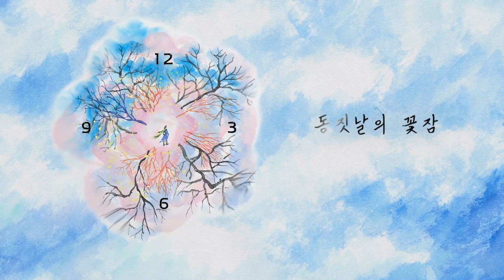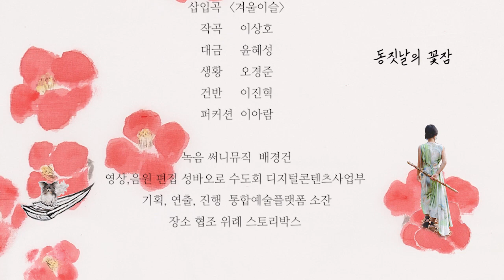통합예술플랫폼 소잔 생태예술 컨텐츠 시리즈 겨울편 [동짓날의 꽃잠]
안녕하세요. 예술 열람실입니다.

다양한 예술 정보를 열람할 수 있는 채널입니다.

이번 콘텐츠는 통합예술플랫폼 소잔 생태예술 컨텐츠 시리즈 겨울편 [동짓날의 꽃잠] 입니다.

양질 좋은 콘텐츠로 찾아뵙겠습니다.

감사합니다.

- 기획, 연출, 진행 : 통합예술플랫폼 소잔
- 음악감독,작곡 : 이상호 / 대금 : 윤혜성 / 생황 : 오경준 / 퍼커션 : 이아람 / 편곡,건반 : 이진혁
- 수묵애니메이션, 영상제작 : 심홍 이소영 / 시놉시스 : 다정 윤인식
- 영상,음원 편집 : 성바오로 수도회 디지털콘텐츠사업부 / 녹음 : 써니뮤직

기획의도
 '나뭇잎이 다 떨어지고 없는 겨울의 춥고 쓸쓸한 풍경’ 이라는 뜻의 ‘낙목한천’은 모든 생명이 사라진 풍경의 다소 위축되고 부정적인 감정을 연상하게 하는 전통문학적 표현이다. 겨울마다 코로나 확진자가 폭증하여 계절에 대한 트라우마를 가진 성남 시민들에게 전통악기의 따듯한 음색을 통해 [동짓날의 꽃잠] 이라는 겨울에 대한 새로운 접근의 창작작품을 통해서 음악이 줄 수 있는 따듯한 위로의 마음을 아름다운 성남의 겨울풍경이 담긴 영상컨텐츠로 전달하고자 한다.
 2020년에 병으로 세상을 떠난 강아지를 그리워하면서 교감했던 추억을 회상하는 내용으로, 작품 소녀는 대금, 강아지는 생황의 아름다운 음색으로 서로 다정하게 교감하는 모습을 아련하게 추억하고자 했다.

통합예술플랫폼 소잔. 대금 연주 윤혜성

 [동짓날의 꽃잠](4분41초)은 한국 전통악기와 수묵화를 어우러지게 만든 수묵 애니메이션입니다. 소녀가 기르던 반려견과의 추억이 내용인 이 작품은 느티나무와 자작나무숲이 배경입니다. 겨울의 쓸쓸한 풍경보다는 눈 속에도 붉은 꽃을 피우는 동백꽃과 반려견과의 만남을 꿈처럼 몽환적으로 표현하였습니다. 옛사람들은 추운 겨울을 이기고 꽃을 피우는 매화, 푸름을 잃지 않는 대나무와 소나무를 절개 있는 벗으로 여겼습니다. 또한 나무는 겨울을 나기 위해 스스로 가지와 잎을 떨구어 냄으로써 우리에게 자성과 비움의 미학을 알려줍니다.
  수묵화는 군더더기가 없게 표현을 최소화하는데 하늘과 땅의 경계가 없는 설경 속 여백을 우리음악을 들으며 함께 산책해 보길 바랍니다. 소녀와 강아지 캐릭터, 산수화를 그리는 시간 보다 편집프로그램으로 움직임을 만드는 시간이 훨씬 많이 들었습니다. 때마침 눈이 내려서 촬영한 동영상과 그림이 어우러지게 연출하여 현실감을 더했습니다. 성남시 느티나무가 오랜 시간 동네 사람들을 따뜻한 온기로 품어준 것처럼 [동짓날의 꽃잠] 이 누군가에게 위로가 되고, 수묵화 역시 쉽게 향유되길 기대해봅니다.

- 수묵애니메이션. 영상제작 心弘 이소영 창작 노트

Hello, this is the art reading room.

It is a channel where you can access various art information.

This content is the winter episode of the integrated art platform Sojan Ecological Art Content Series [Flower Sleep on the Winter Day].

We'll be back with high-quality content.

Intention of the plan.
Nakmokhancheon, which means "the cold and lonely scenery of winter when all the leaves are gone," is a traditional literary expression reminiscent of the somewhat shrinking and negative emotions of the landscape where all life has disappeared. As the number of confirmed COVID-19 patients increases every winter, we would like to convey the warm comfort that music can give through the creative work of a new approach to winter called "Flower Sleep on Winter Day" to Seongnam citizens who have a trauma about the season.
The story is about recalling the memories of interacting with a puppy who died of illness in 2020, and the girl wanted to reminisce about the scene of affectionately interacting with each other with the beautiful voice of Daegeum and the puppy with raw sulfur.

Sozan, an integrated art platform. YOON HYE SUNG playing Daegeum

[Sleeping in the Winter Solstice] (4:41) is an ink-and-wash animation that combines traditional Korean instruments with ink-and-wash paintings. This work, which contains memories with the girl's pet dog, is set in zelkova and birch forests. Rather than the lonely scenery of winter, I expressed the meeting of camellia flowers that bloom red flowers in the snow and dogs dreamily like a dream. In the old days, people considered the bamboo and pine trees to be friends with an incision that did not lose their greenness and plum blossoms after overcoming the cold winter. Trees also teach us the aesthetics of magnetism and emptiness by dropping branches and leaves on their own for the winter.
Ink paintings minimize expression without any unnecessities, so I hope you take a walk while listening to our music in the margins of the snow scene without boundaries between the sky and the ground. It took much more time to make movements with editing programs than to draw girl, dog characters, and landscape paintings. It added a sense of reality by combining the video and picture taken when it snowed just in time. Just as the zelkova tree in Seongnam City has embraced the local people with warm warmth for a long time, I hope this [sleeping of flowers on winter solstice] will comfort someone, and ink-and-wash painting will be enjoyed easily enjoyed.

- an ink-and-wash animation Video production 心弘 Lee So-young's creative note